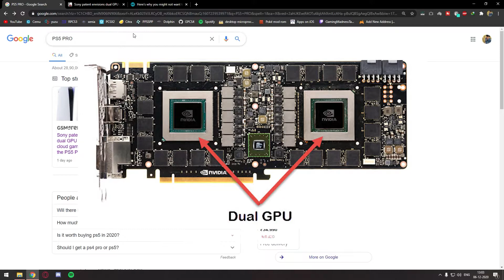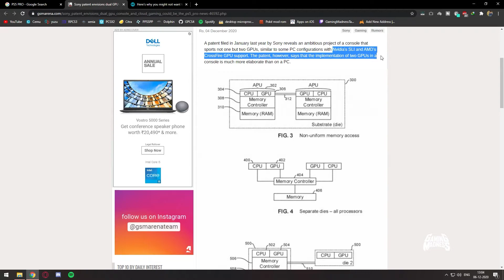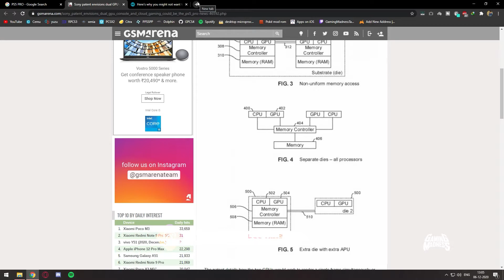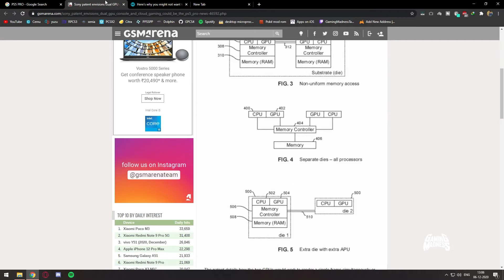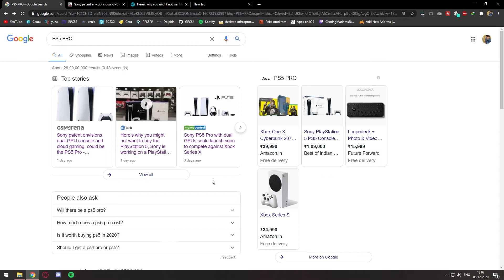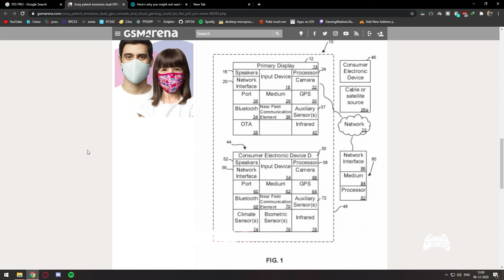PS5 VANGADHINGA FRAAANS!!! | Don't Buy PS5 | Watch Before you buy PS5 | Ps5 Pro OLA kal in Tamil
Leave Your Comments in the description.

My specs:
AMD Ryzen 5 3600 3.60Ghz
RTX 2060 SUPER GAMING OC 8G